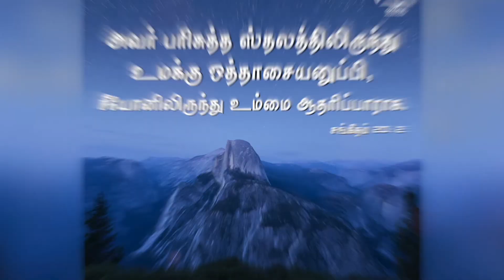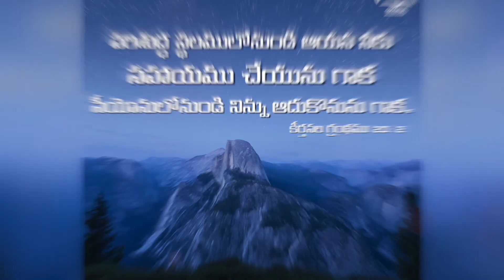அக்டோபர் மாத வாக்குத்தத்தம் 2022 || October Month Promise 2022 || Smyrna Ministries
Watch Our October Month Promise 2022 || அக்டோபர் மாத வாக்குத்தத்தம் 2022 || Smyrna Ministries